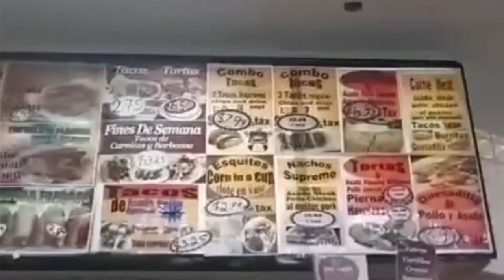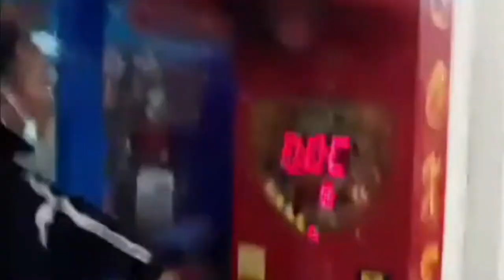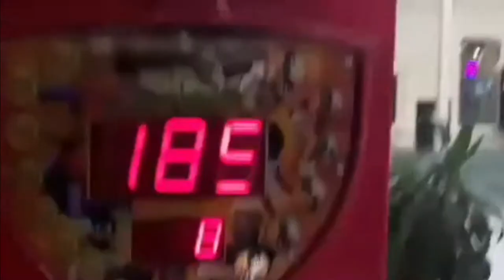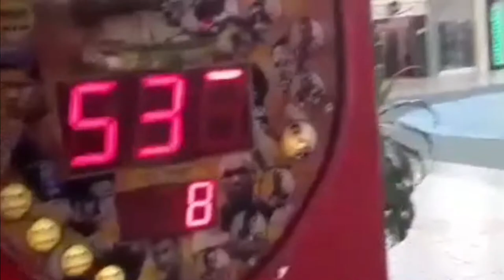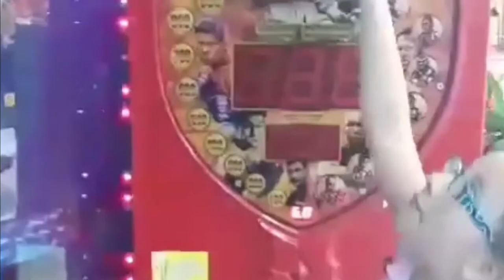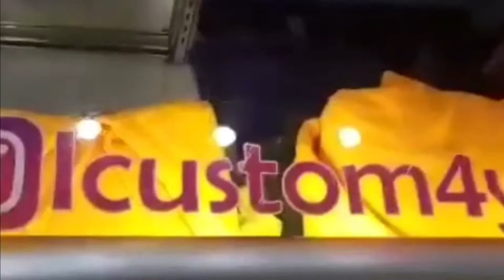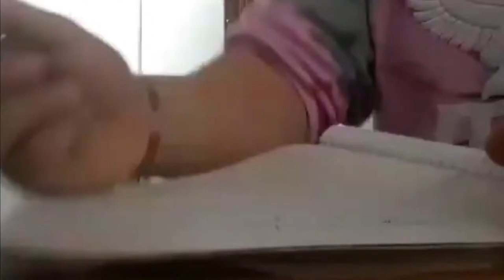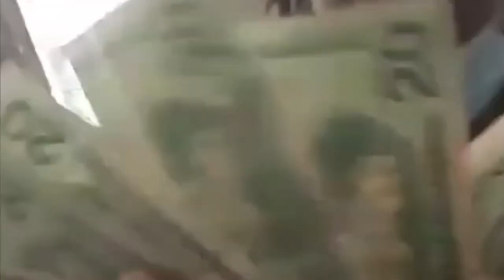Shopping At The Mall w| Toni Savage Vlog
just a Kidd with a camera

@beno mack world .